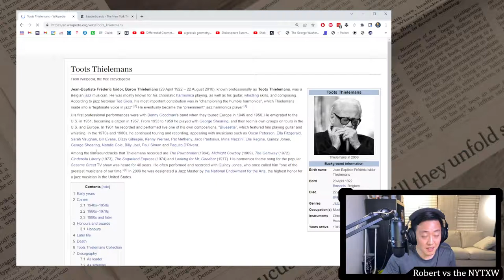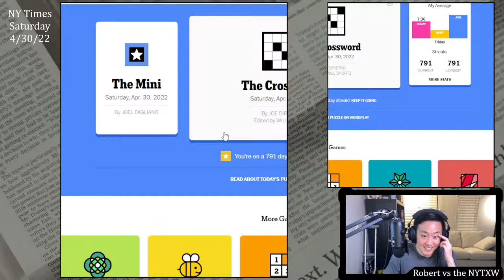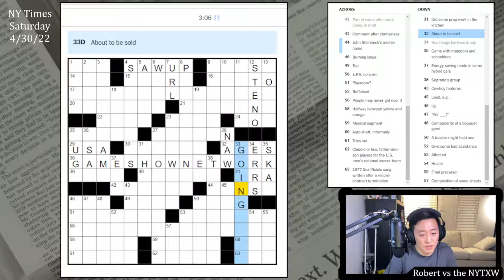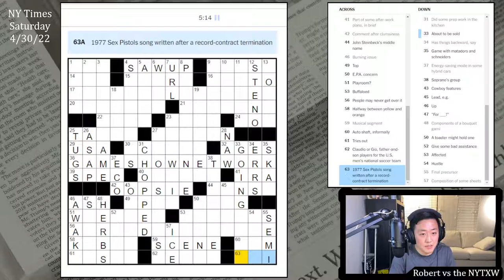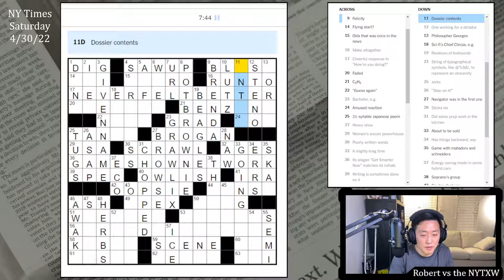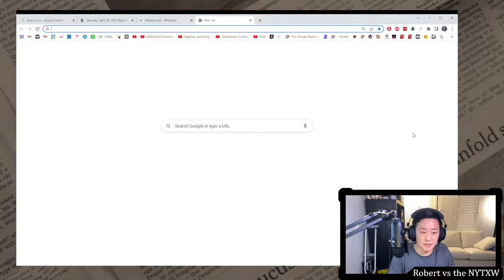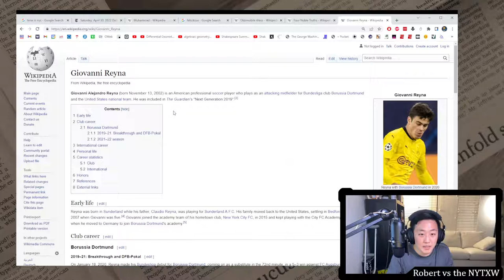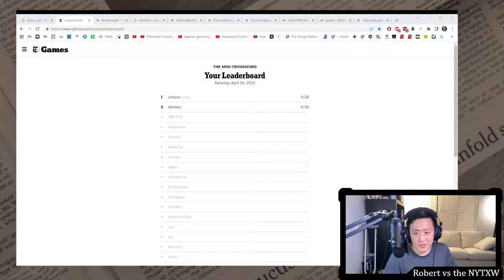Challenging but not unfair [0:28/10:36] || Sat 4/30/22 New York Times Crossword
0:00 - Intro
1:20 - Mini puzzle
3:17 - Daily puzzle (by Joe DiPietro)
13:53 - Commentary

New York Times Crossword, Saturday 4/30/22
Found this one to be on the high side of challenging, without feeling super unfair. The EWOK/TANKA crossing is questionable, but I think that's the only place where both directions crossing require some pretty specific knowledge. Granted there were lots of other places that did need some pretty specific knowledge: the double old-cinema combo of ALFIE and BRENDA Fricker, knowing the chemical formula for BENZENE (thank you to my organic chemistry professors), Claudio or Gio REYNA, Georges SOREL, the card game SKAT, crossword-favorite OATERS, as well as GRAWLIX, which is a lovely word.

Lots of vague Saturday-ish cluing, and some nice misdirects and wordplay. I don't think the clue on ALERO (Olds that was once in the news) is really that fun, and it seems like quite a slant. Unless there is a specifically news-famous ALERO that I don't know about. Still, it felt like I could keep plugging away and making progress, and it was crossed fairly almost everywhere. Really not a fan of the arbitrariness of ACT II. Maybe at least give us some famous scene in a famous ACT II of some play, so the II doesn't just feel like a random number (which it is).

28s on the Mini and 10m36s on the daily puzzle. (Weekly running total: 37m15s)